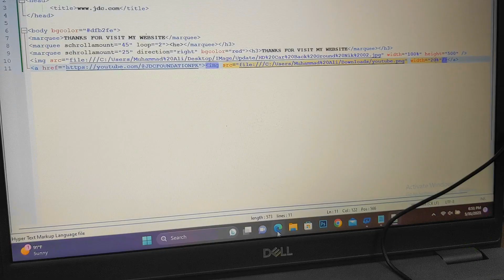Me aagaya 😂 | Bohat nervous ho rha hoon | Ab to famous Hona prhega 😍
If anyone's want to talk to me,